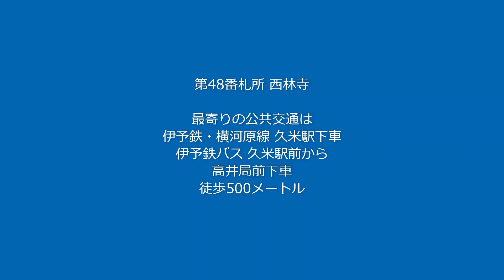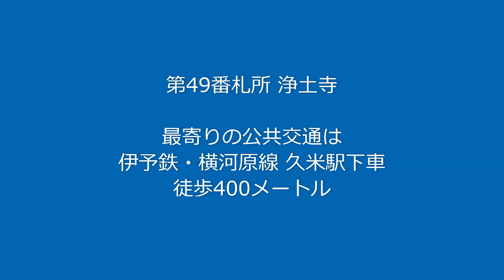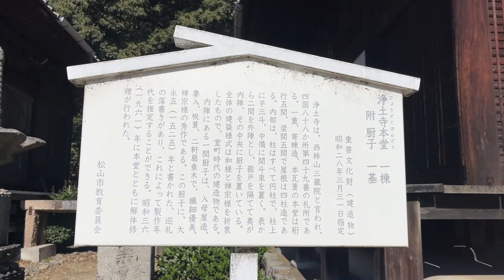【公共交通手段でいく松山市お遍路の旅・Part1】ALL IYOTETSU 1Dayを利用し、第48番札所西林寺、第49番札所浄土寺を参拝！勉強足らず、ポイント外してます。参拝日；2023/11/21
公共交通手段 伊予鉄 第48番札所西林寺 第49番札所浄土寺 ALL IYOTETSU 1Day

Part2：第50番札所繁多寺、第51番札所石手寺　を編集中！